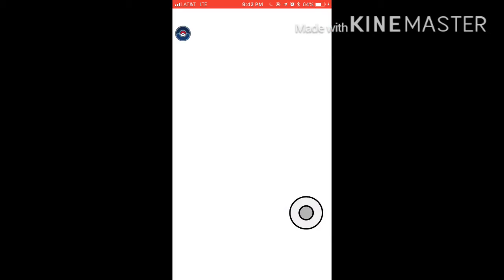HATCHING ALOLAN EGGS